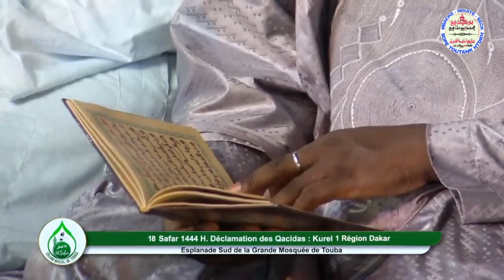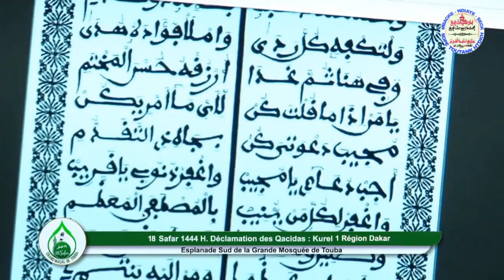Tawbatou Nasouh WSM Kourel 1 Regional HT Dakar Magal 2022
KOUREL 1 TOUTANK HTDKH MA FIERTÉ